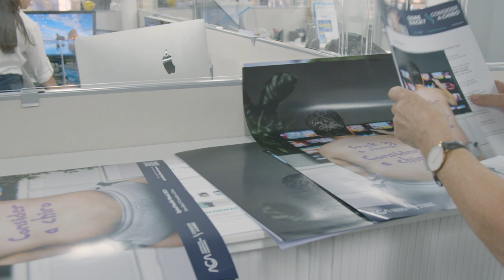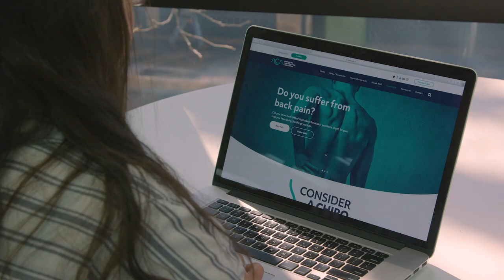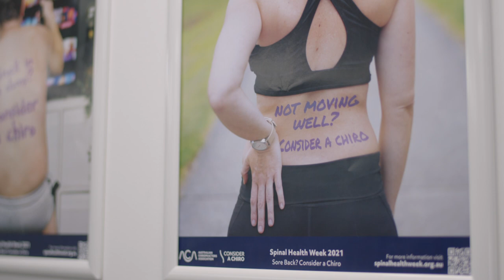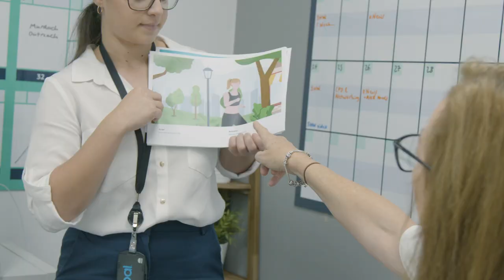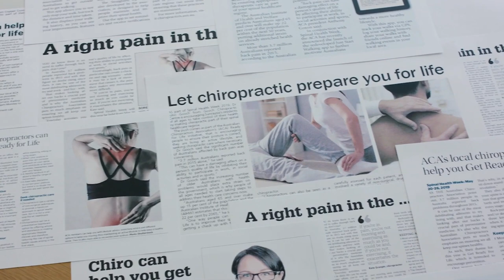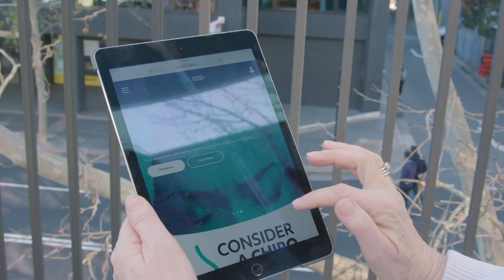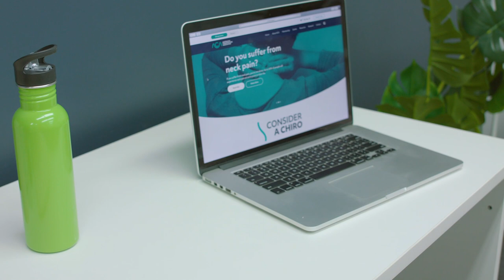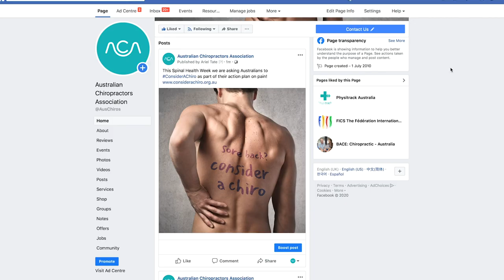Consider a Chiro 2021